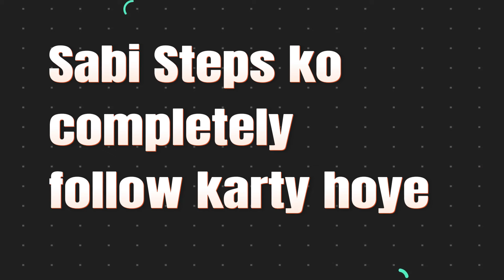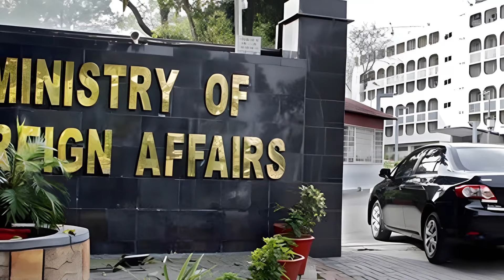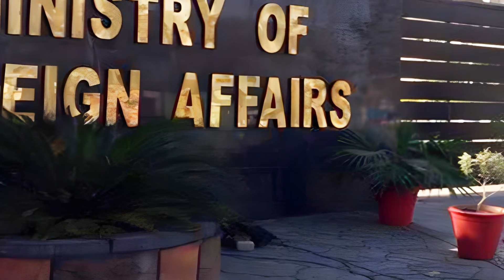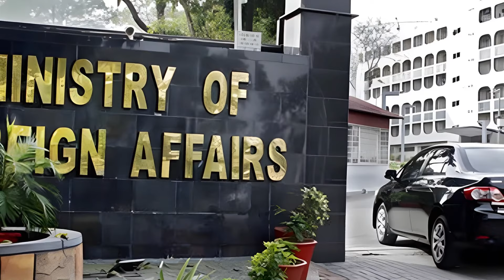MOFA Attestation Process | How to Attest Documents from MOFA | Self | TCS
In this video, you will learn about how to attest document form mofa, complete process step by step. your can attest documents by visiting MOFA office physically and also take the services of Greeys visa, and also through TCS.
00:00 introduction
00:45 list of documents attested from mofa
02:20 how to attest document from ibcc and hec
04:20 greeys attestation services for mofa documents
04:42 mofa attestation through tcs courier
Arslan WebTech